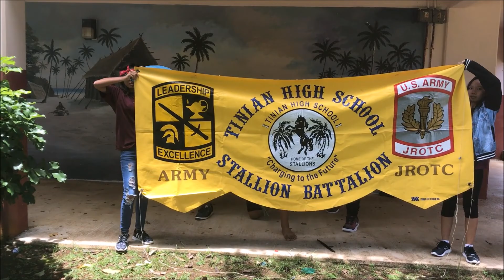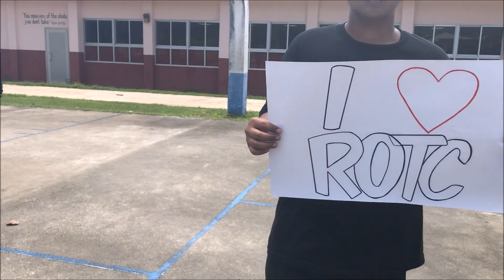3rd Block Lip Dub TJSHS JROTC (2017/18) Tinian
2nd Block Lip Dub TJSHS JROTC (2017/18) Tinian